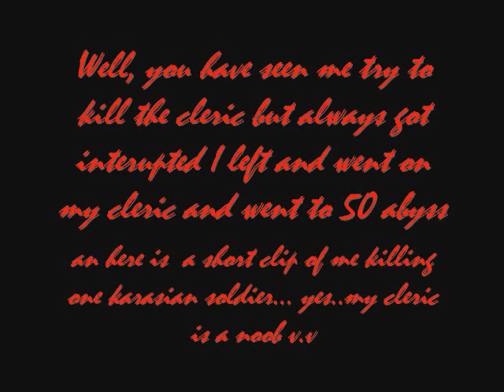Fiesta Online - Free battle zone 1 & 50 abyss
In fbz I was trying to kill a lvl 4x cleric cause i wanted to but it didn't go how i planned it would..so after 30 or so mins i left and went on my cleric and grinded in 50 abyss...though it was sad that i didn't record my fighter kicking ass in 50 abyss cause there was a pretty decent abyss war. My party pwned! EPITH FTW!